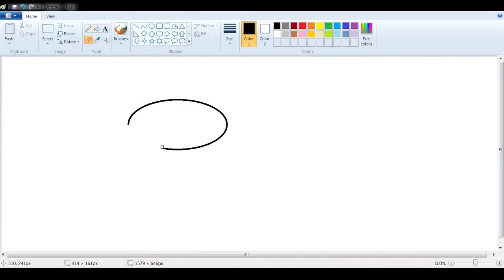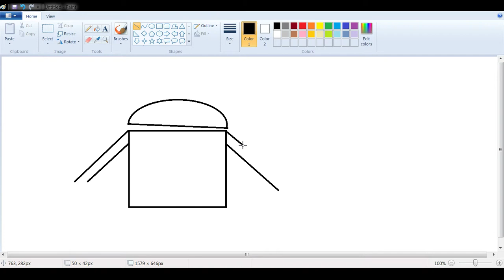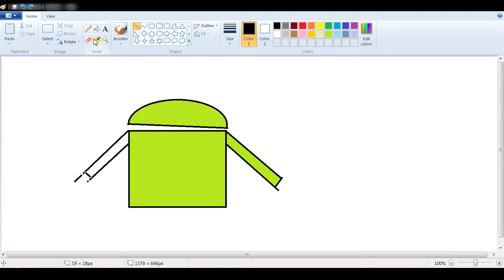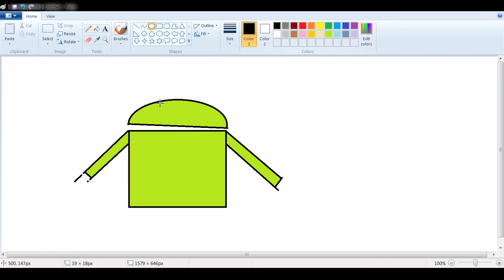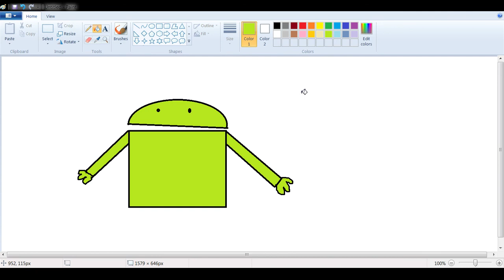android paint lesson in windows paint- draw an android robot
learn to draw an android robot in windows paint